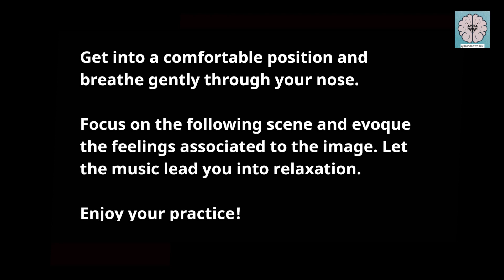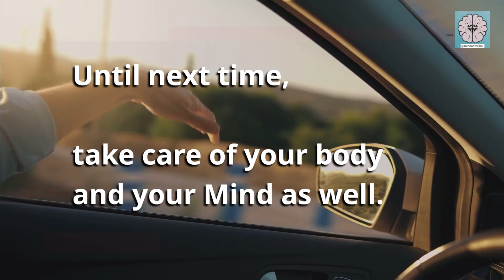Mindfulness practice #:2 Hot bath for the soul, an immersive experience for your mind.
In today's video, we are going to explore a mindfulness practice for beginners. So, immerse yourself in the soothing embrace of mindfulness with our latest video that we have called: "Mindfulness Practice #2: Hot Bath for the Soul."

Join us on a journey of relaxation and self-discovery as we explore the transformative power of mindfulness in the tranquil setting of a hot bath.

Discover how this immersive experience can calm your mind, soothe your soul, and cultivate a deeper connection with yourself. Get ready to unwind, de-stress, and embark on a journey of inner peace. Dive into the warm waters of mindfulness and let your worries wash away.